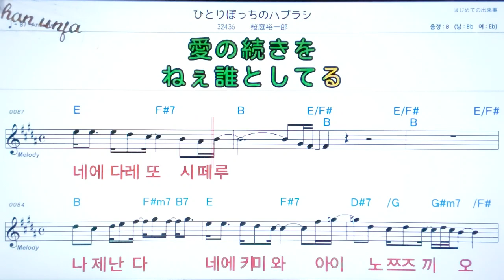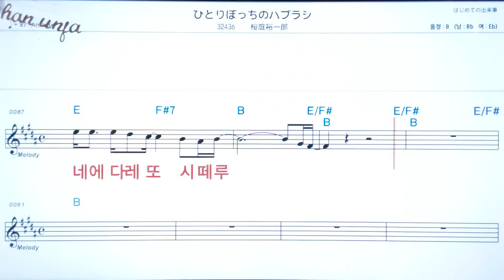히토리봇찌노하브라시/사쿠라유우미지로오💖日本の曲( 한글 발음)악보, 코드, ,가사,Karaoke*카라오케 반주